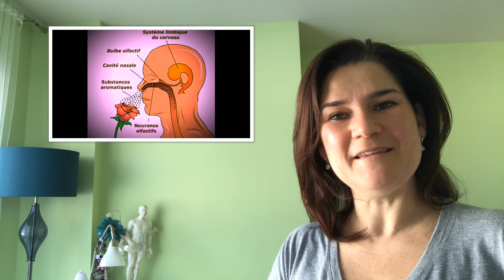Mélange Cheer - Bonne humeur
Propriétés et utilisation du mélange Cheer de dōTERRA
Le mardi 19 février 2019 uniquement, achetez le mélange Cheer Touch et obtenez le mélange Motivante touch gratuitement
Le mélange Cheer vous inspirera la foi que vous parviendrez à traverser les défis de votre vie.
Le duo parfait pour être énergique et de bonne humeur :)